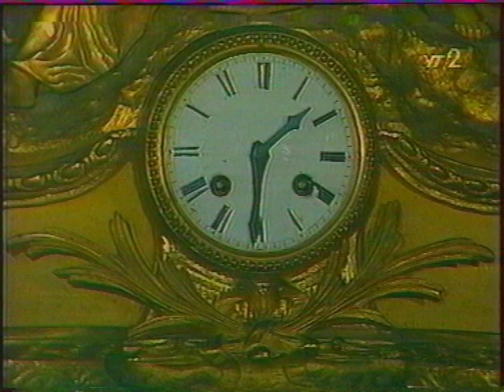Фільм "Вісім люблячих жінок" - Частина 4.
1992 р.
УкрТелеФільм
Реж. Ф.Лебедев.